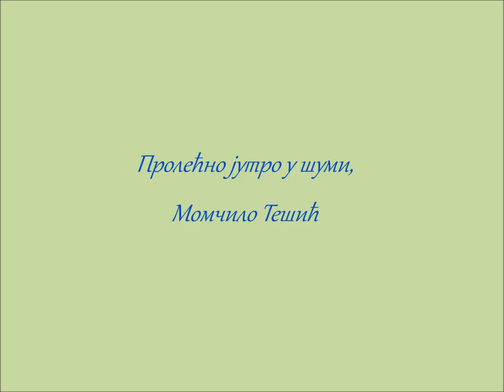Kreativost u nastavi i vannastavnim aktivnostima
Priloženi video snimci su amaterski radovi.
Cilj je da se ne zaboravi iskustvo dobre prakse.